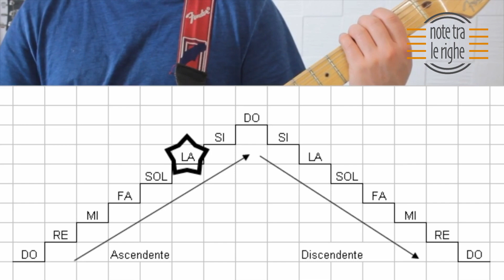Corso di chitarra moderna - Seconda lezione: Scala maggiore, scala minore e primi accordi.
Continuano le lezioni di chitarra per principianti. In questa seconda lezione del corso di chitarra moderna, Luigi Scarpa ci introduce al mondo delle scale. Vedremo insieme ad esempio la scala di do, la scala maggiore, la scala minore e come ricavare gli accordi dalle scale.
Ma non solo teoria: proponiamo infine un breve tutorial su come suonare un brano storico della musica italiana, per iniziare a divertirsi con lo strumento.

Buon studio!